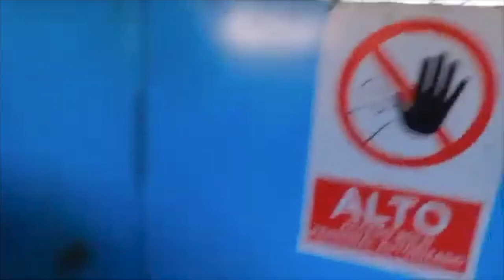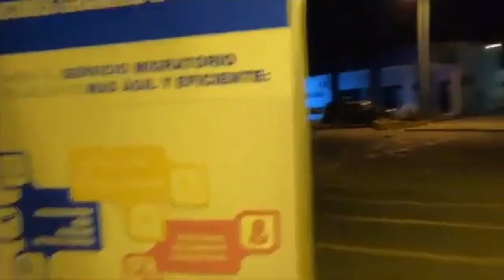Solo Adventure in Peru 🇵🇪 Travel Documentary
Welcome to Peru 🇵🇪

This is my sex weeks journey around Peru. From Amazonas to the north of Peru.

Join me for an adventure in South America 🌏.

Cheers